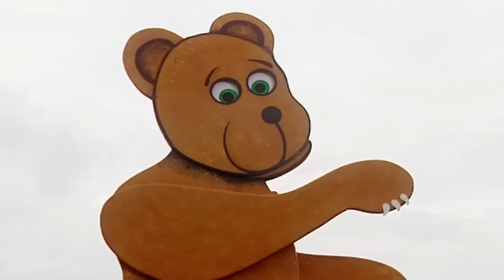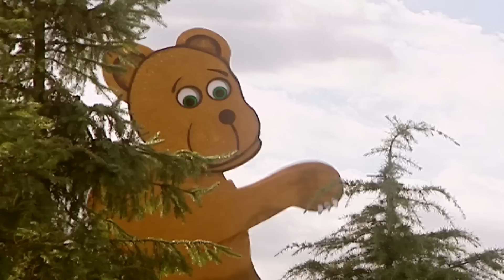Irish Dancing | Teletubbies - Classic! | Videos for Kids | WildBrain Little Ones